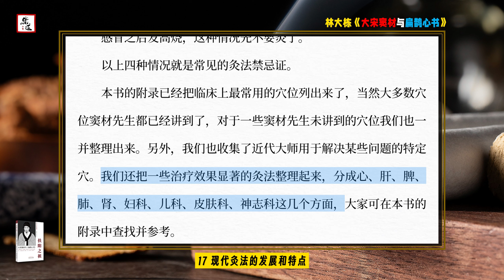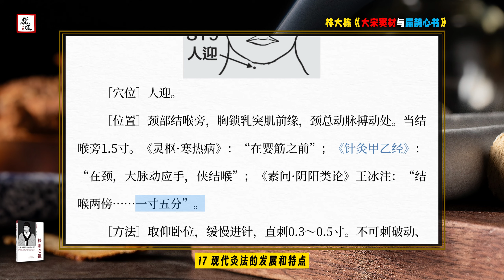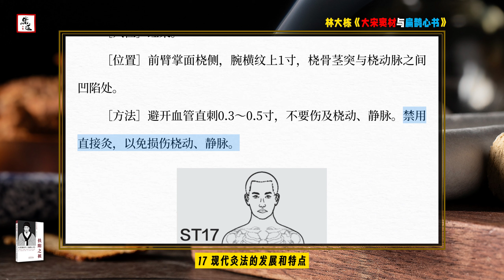扶陽之祖 : 大宋竇材與扁鵲心書17 現代灸法的發展和特點丨扶阳之祖 : 大宋窦材与扁鹊心书17 现代灸法的发展和特点 丨樂道中醫 聞書院 有聲書 林大棟丨乐道中医 闻书院 有声书 林大栋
歡迎收聽由蒲公英製作的可視有聲書《扶陽之祖：大宋竇材與扁鵲心書》，這是一本關於艾灸治療的書籍。作者林大棟中醫博士擁有豐富的臨床經驗和治療疑難症的能力，並結合了傳統中醫理論中“針所不為，灸之所宜”的思想，以及從師傳承和理論學習中獲得的知識和心得，總結了艾灸的不同使用方法。除此之外，本書還特別講解了中國宋朝竇材的傑作《扁鵲心書》。作者從獨特的視角分析了竇材的核心理念和醫療技術，幫助讀者更深入地理解中醫內在的原理。在這本書中，作者也詳細分析了竇材和仲景相比的優劣之處，以及竇材對火神派的貢獻。本書對於學習艾灸、中醫、以及對竇材的致敬者來說，都是一本不可或缺的權威著作。感謝關注樂道中醫頻道，讓我們一起在中醫之路上攜手前行。
扶陽之祖、宋代中醫、竇材、艾灸、《扁鵲心書》、中醫經典、中醫理論、中醫臨床、傳統醫學、中醫文化
欢迎收听由蒲公英制作的可视有声书《扶阳之祖：大宋窦材与扁鹊心书》，这是一本关于艾灸治疗的书籍。作者林大栋中医博士拥有丰富的临床经验和治疗疑难症的能力，并结合了传统中医理论中“针所不为，灸之所宜”的思想，以及从师传承和理论学习中获得的知识和心得，总结了艾灸的不同使用方法。除此之外，本书还特别讲解了中国宋朝窦材的杰作《扁鹊心书》。作者从独特的视角分析了窦材的核心理念和医疗技术，帮助读者更深入地理解中医内在的原理。在这本书中，作者也详细分析了窦材和仲景相比的优劣之处，以及窦材对火神派的贡献。本书对于学习艾灸、中医、以及对窦材的致敬者来说，都是一本不可或缺的权威著作。感谢关注乐道中医频道，让我们一起在中医之路上携手前行。
扶阳之祖、宋代中医、窦材、艾灸、《扁鹊心书》、中医经典、中医理论、中医临床、传统医学、中医文化